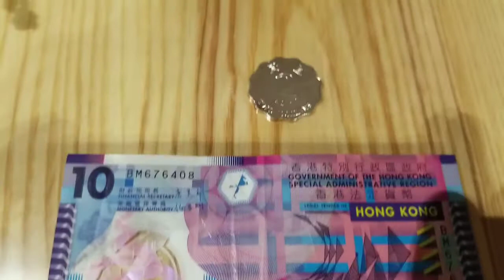$19 Dollars Noodles bowl in Hongkong International airport